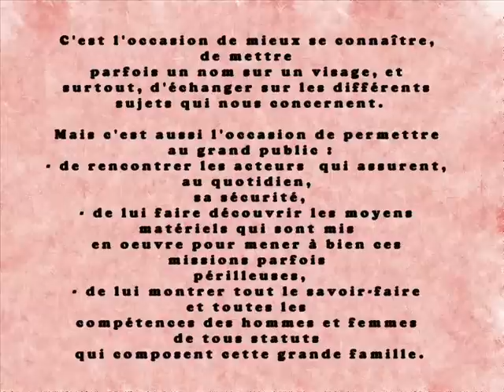44ème Départemental des Sapeurs Pompiers de Lagnieu 0005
c'était toute la journée c'était trés trés bien,
c'était le 44ème Départemental des Sapeurs Pompiers de Lagnieu,
le plus impréssionant c'est l'hélicoptère et en plus vous avez la poussière,
mais encore plus impréssionant c'est quand il est au dessus de votre tê...te,
et quand vous voyer tout ses pompiers vous pensser tout de suite au boulot qu'il font,
et vous avez envie de les soutenir pour ce qu'il font,
et on pense qu'on aurra toujour besoin de eu .